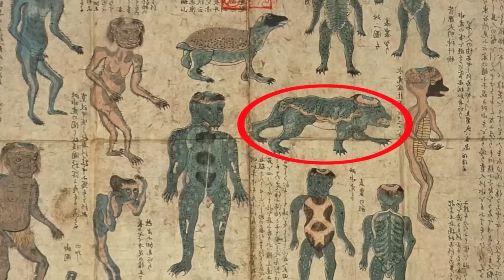Топ 5 МИСТЕРИОЗНИ Същества Заснети На Камера